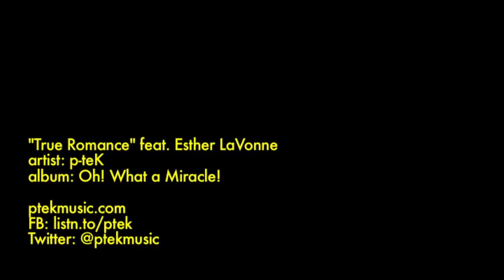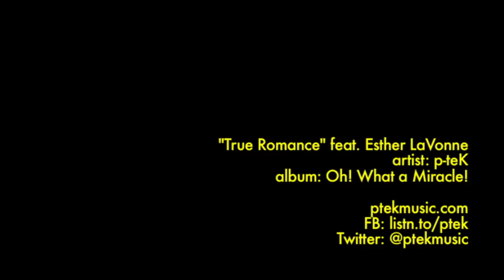p-teK - True Romance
Track 7 off of "Oh! What a Miracle!" by p-teK

LYRICS:
your eyes say they're gonna kill, kill, kill me
your 45 is gonna kiss, kiss, kiss me
i'm puttin' on my lipstick all nice and pretty
i'll pick you up at 9 so boy be ready

alright...
step one:
eyefucks, dry humps
see each other at a club and go "oh hi um"
she's got a nice butt
yeah junior high stuff
step two:
put your left shoe on the right cut
dance real slow
don't turn the lights up
step three:
is it just me
or is this nice hon?
step four:
red or white
step five:
spend the night
step six:
freak out leave after breakfast
i think something is wrong with me
mousetrap
but when i catch it
i want it to leave
i can't stop myself
from obsessing
and that makes these chases obsolete
like i got her in my sights but never shot the skeet
'scuze me don't mean to be rude
but this one might get my heart to beat
whaddya mean this is how it always starts with me?
i saw her yelling at me in slow motion in the future and i turned to run but then she grabbed me by the shoulder and said

alright okay
i been derelict in my duties
to share some spit with a cutie or two
a paralytic consuming nuisance and
yet i'm a fool i'm a stupid fool yeah
i'm a dog and i drool
try it to play it cool
but too much pop music got me
all stupid
well call me thick but it's
ballroom blitz
no poker face, i throw in all my chips
let's talk about sex like salt and pepa
cuz i clean up nice but i dirty down better
here's some free advice
let her dance for awhile before you go get her
she really got that joie de vivre
lookin' at her move I can hardly breathe
not a thing missin'
ain't no cheap trickin'
and didn't I didn't I didn't I
miss it

she said i'm right outside i'm waiting on the porch (porch)
i made a run like i was breaking for the door (door)
she waved and disappeared while i waited sitting here because
i've tasted blood and i want more (more more more)
my god what are you doing to me?!
now i'm up all night putting moves on the sheets
and i realize that i've been stupid
but baby please
you were the little red corvette for me
now i've lost my drive
and i've lost my mind
you have no idea what a mess you leave
and eventually
you'll regret this!
please don't leave
i take it all back
just sing!

you got secrets they all told, told, told me
when your clip is empty you can hold, hold, hold me
and i'm puttin' on my lipstick so boy be ready
true romance is never nice and pretty.

Lyrics by p-teK (ASCAP) and Esther LaVonne.
Produced and mixed by Krang.
Recorded at Claw's Castle at Austin, TX.